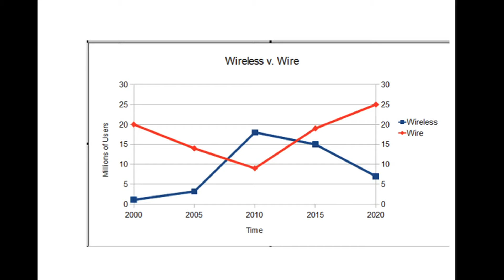Back to the Wire - Scout Incorporated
Analysis of wireless vs wire technology.

to learn about our internet based warehouse management solution called topShelf. topShelf can be used as a standalone or it can be integrated into most back office applications.